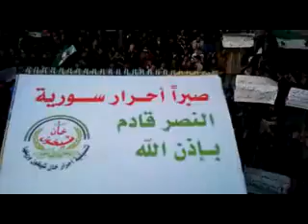ادلب - كفرسجنة || مظاهرة الإثنين 30-1-2012